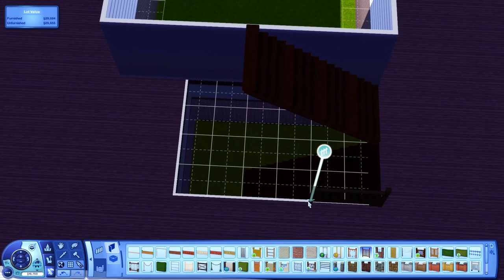The Sims 3 | Metropolitan Lofts | Speed Build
Open Me

(Includes Sims3Pack and .package for library folder)

Hive Social - @nouxplum